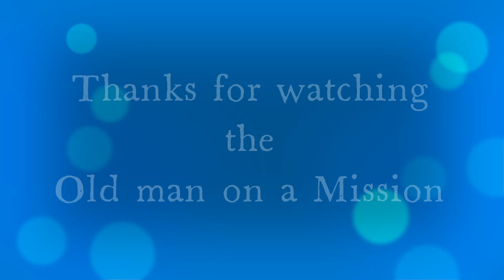Acrylic Paint Pouring on a Keepsake Box I made.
I find this very interesting and relaxing to do. I'm sure anyone can do it so have a go.
Takes a little to get used to, but I'm sure I will just keep getting better.